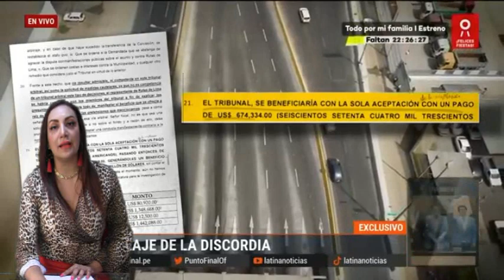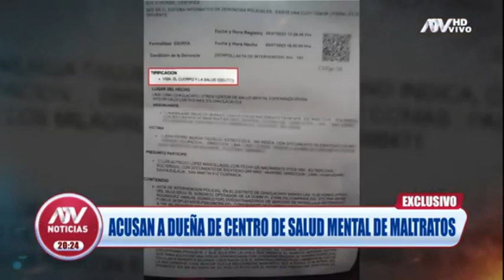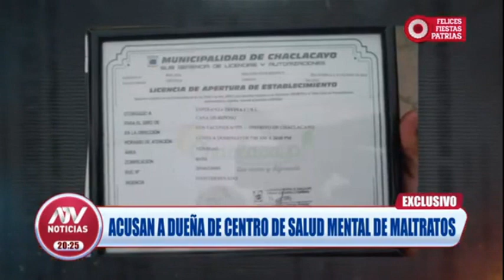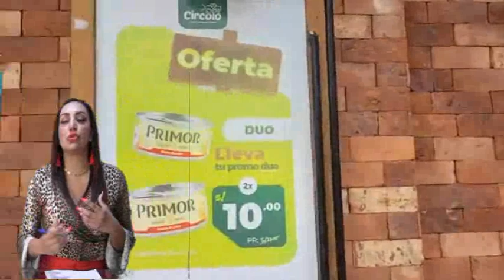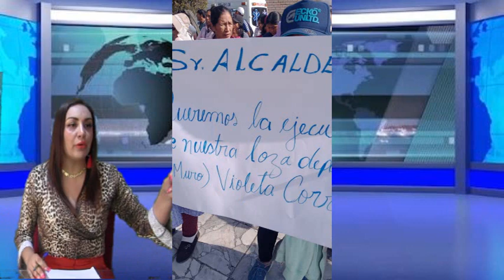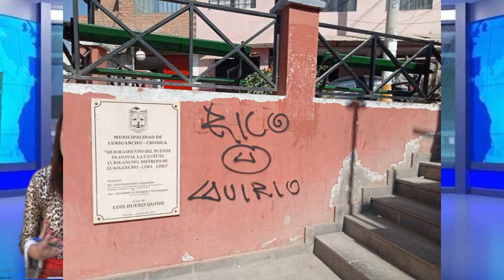Tu opinión importa 14 de agosto 2023